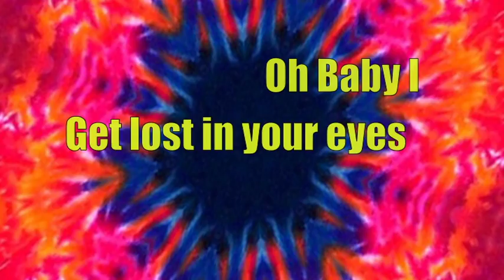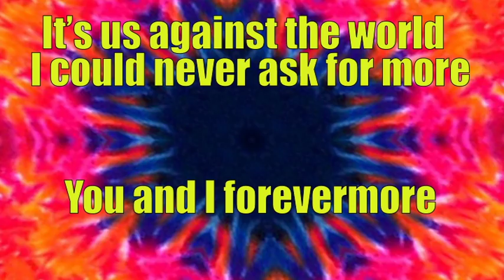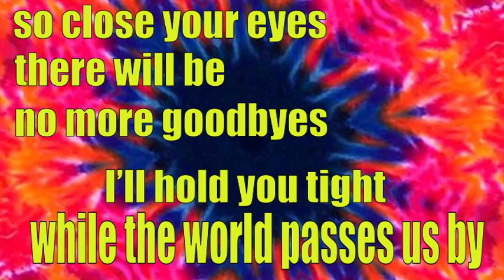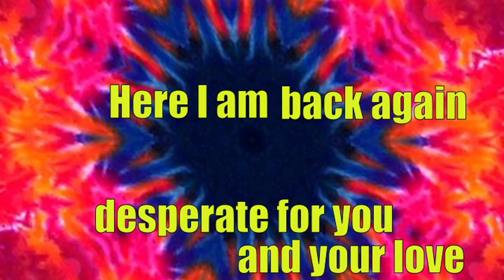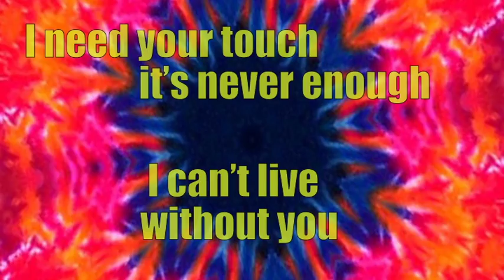Kris Tilton - Here I am Lyric Video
Just a simple lyric video I made for Kris Tilton Here I Am.

I also produced the song.